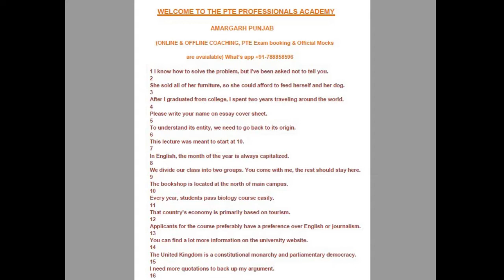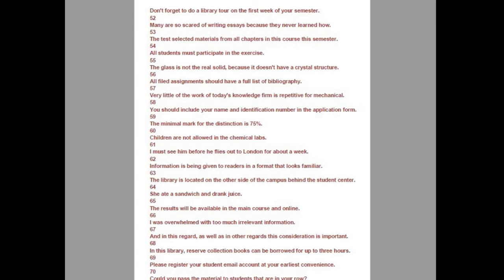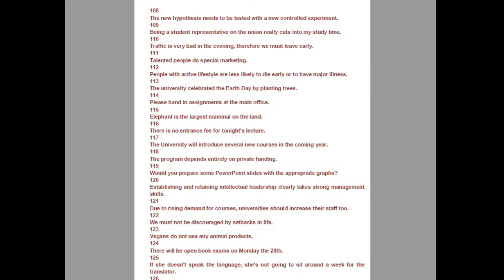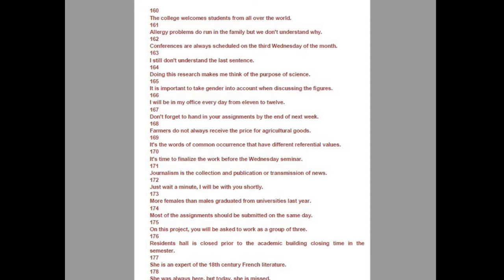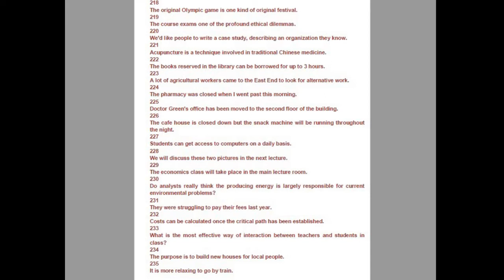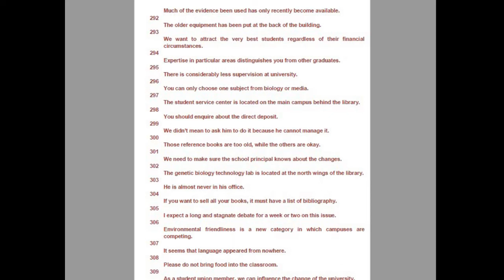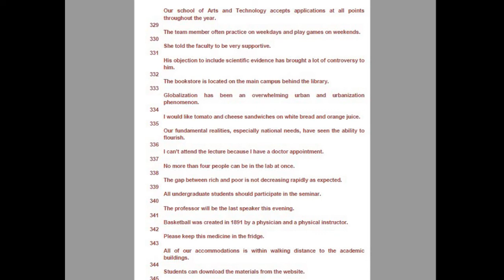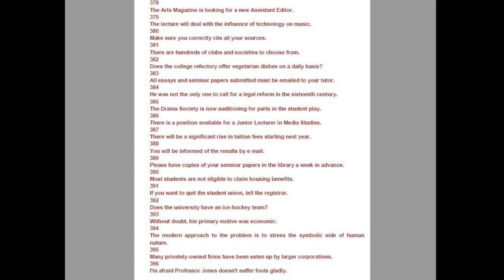PTE MOSTLY REPEATED 401 REPEAT SENTENCES !! JAN TO APRIL 2020 !! LISTEN WITH VIEWED FILE !!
No Wastage of Time, All IN 1. After in-depth analysis and research, I Have shortlisted these Repeat Sentences Questions which have the highest probability of being in your exam. This video will give you a clear idea of the difficulty level of the exam.👉Sure shot PTE & IELTS coaching for 58, 65 and 79 plus 2Days free demo.. (Get all updated websites and free predictions access join our group)Online coaching free quite reasonable….AlsoIf anyone needs PTE Voucher at discounted rates and Platinum kit consisting of 3 Scored mock test from Pearson Connect with me over call or drop a messageFor updated Tips and TrickWebsite Tube Medi-claim on Exam day us onFacebook For PTE Preparation Please like, Subscribe & share the videoPTE & IELTS Detailed AnalysisYour feedback is welcomed for further improvementThank you#Repeatsentences